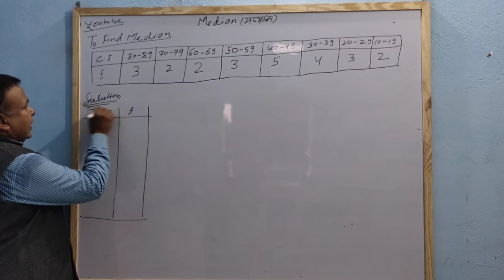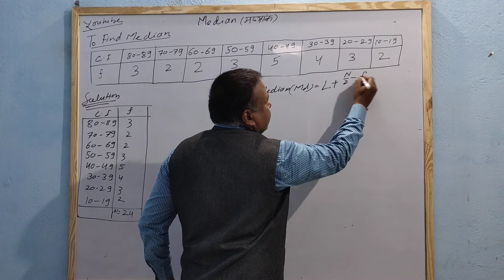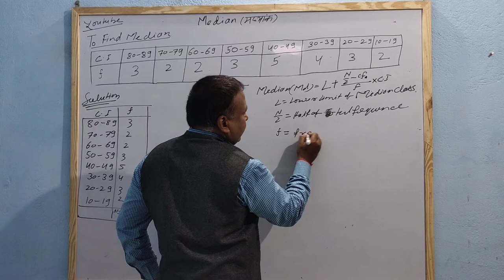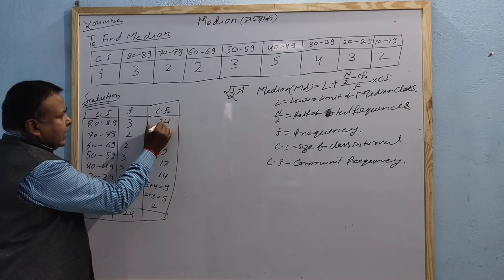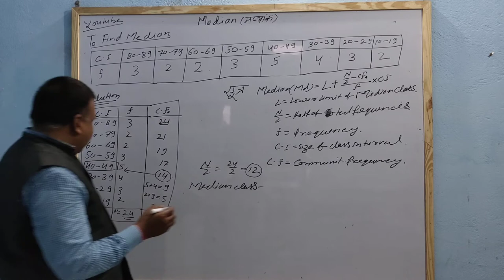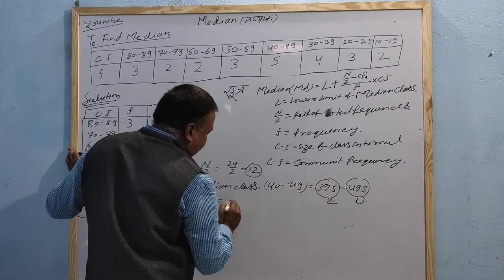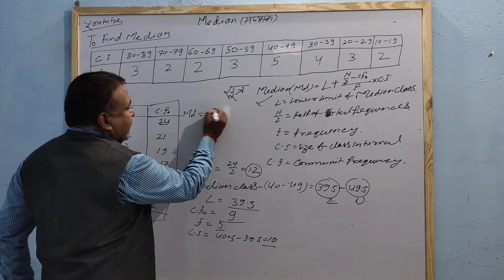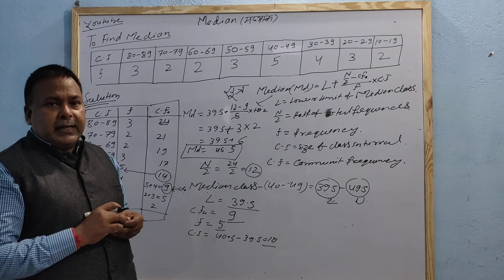Measures of central tendency part 3 median 1 by sunil kumar Gupta